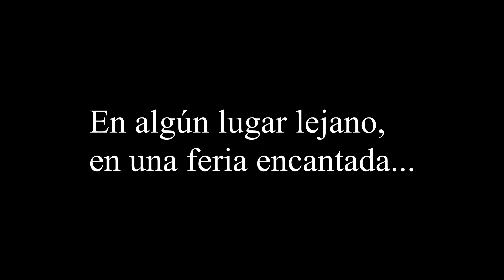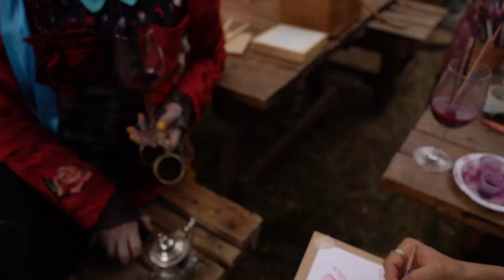PINTANDO AL SOMBRERERO CON VINO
Pinté al Sombrerero Loco con vino!
Feria Nacional del queso y el vino.

POEMA DEL ENAMORADO DE ALICIA,  LA DEL PAÍS DE LAS MARAVILLAS

Vive en un libro de cuentos;

Lo abro y me meto en él.

Todas las noches la encuentro

En su casa de papel.

Pero ni me mira Alicia.

No sabe que, enamorado,

Por llegar a su caricia

Quisiera ser dibujado.

Un monigote de líneas

Trazadas por un pincel,

Para vivir con mi niña

Mis ojos, dos verdes pintas;

Por sonrisa, algún manchón

Y una gotita de tinta

Tiñendo mi corazón.

Pero soy de carne y huesos

Y me quedo en las orillas

De ese amor –por siempre preso-

En país de maravillas…

El libro vuelve al estante.

Yo vuelvo a la realidad

Y me llevo por delante

La noche y mi soledad.

-Elsa Bornemann